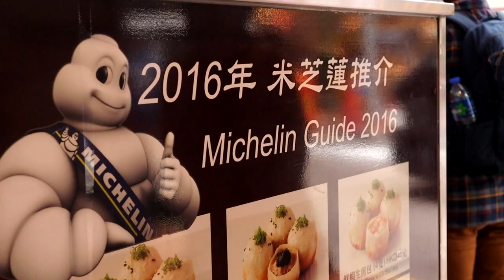Secret Food Tours: Hong Kong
Welcome to Hong Kong! A thriving city of delicious food and fascinating culture just waiting to be explored. Join us at Secret Food Tours for an unforgettable experience in this wonderful city.